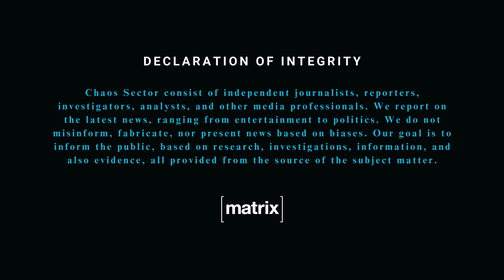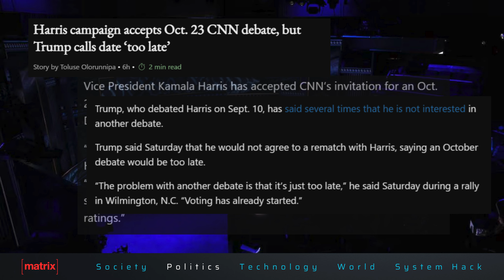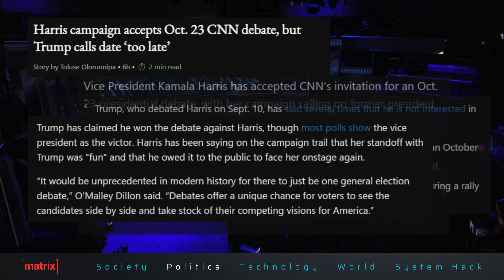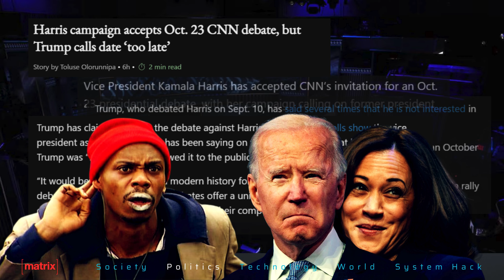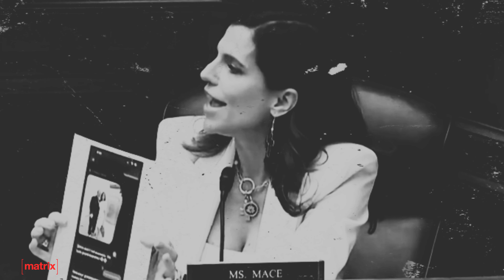The Matrix | Ep.33